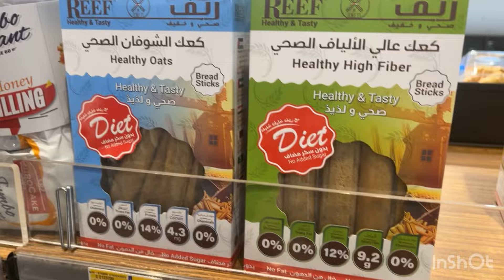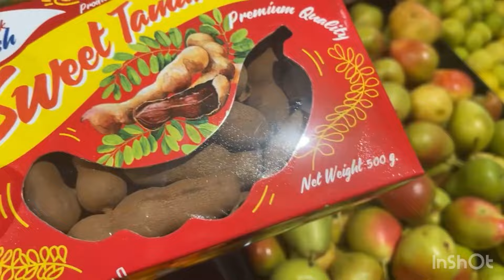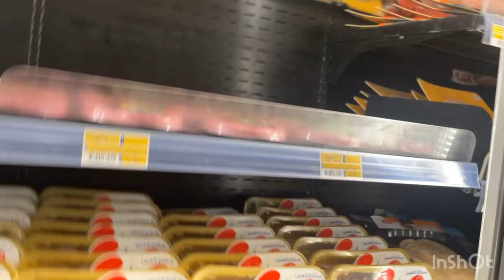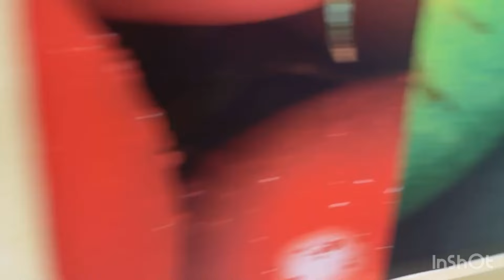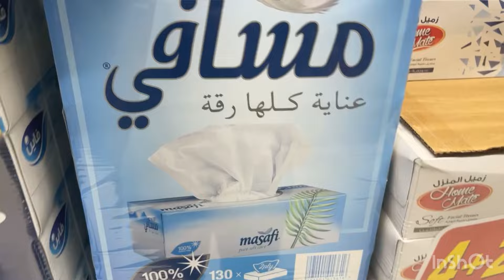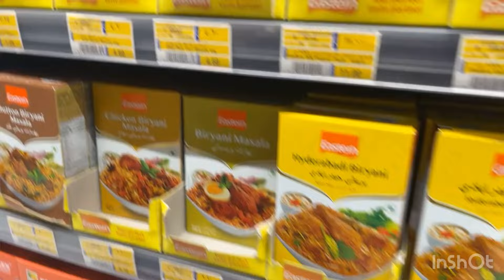مشتريات البيت من لولو هايبر ماركت تسوقو معي مقاضي ومشتريات البيت lulu haypier market